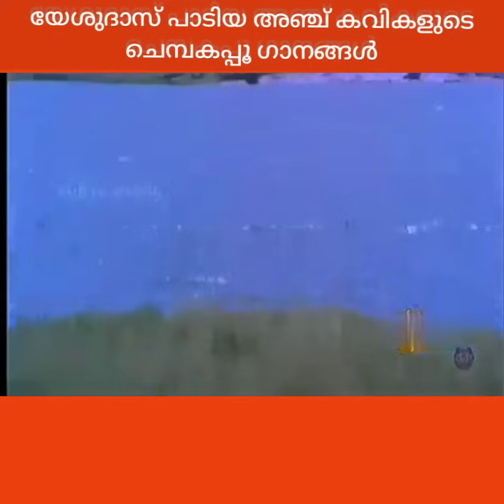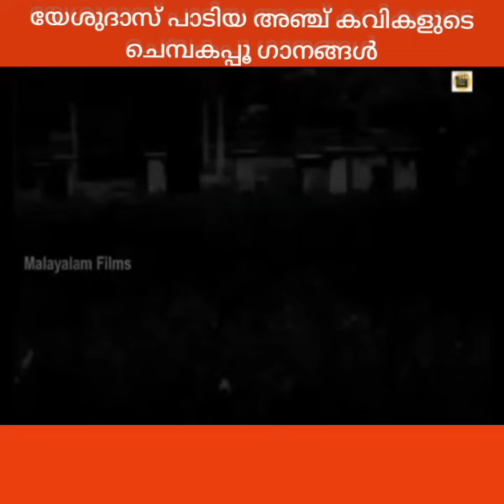യേശുദാസ് പാടിയ അഞ്ചു കവികളുടെ ചെമ്പക പൂ ഗാനങ്ങൾ